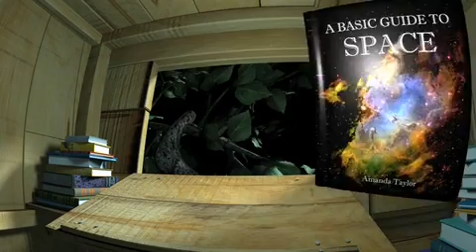Magic Tree House Space Mission Trailer Fulldome Playback Show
New from UNC Morehead is Magic Tree House® Space Mission! This is a 30-minute fulldome show available exclusively from Sky-Skan distribution. Educator's guide is available.

Since its debut, the beloved Magic Tree House® book series has been a perennial best-seller. Published in more than 30 countries and 29 languages, the series focusing on the exploits of the brother-sister team of Jack and Annie has sold more than 70 million books in North America alone.

Now, UNC Morehead Planetarium and Science Center, in partnership with authors Will Osborne and Mary Pope Osborne, brings the blockbuster Magic Tree House® franchise to fulldome theaters for the first time ever.

In Magic Tree House® Space Mission, a mysterious "M" sends the intrepid Jack and Annie on a fun-filled journey to discover the secrets of the Sun, Moon, planets, space travel and more. Aligned with early elementary information skills learning objectives, this beautifully-produced show is a winner with Magic Tree House® fans of all ages and school audiences alike.

An original UNC Morehead Planetarium and Science Center production, written by Will Osborne, co-author of Space, the non-fiction companion and research guide to the Magic Tree House® book Midnight on the Moon.